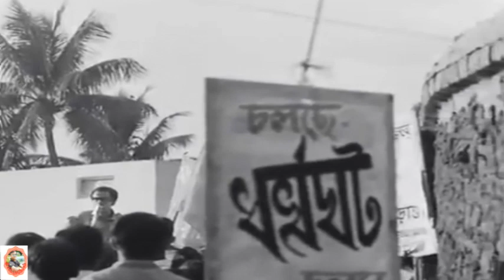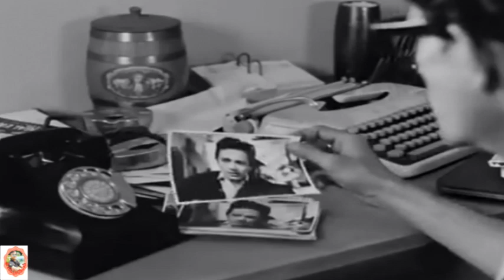scenes // Old is GOLD // Legend